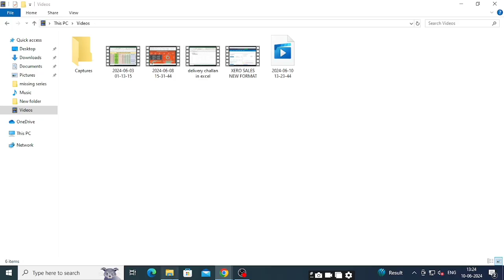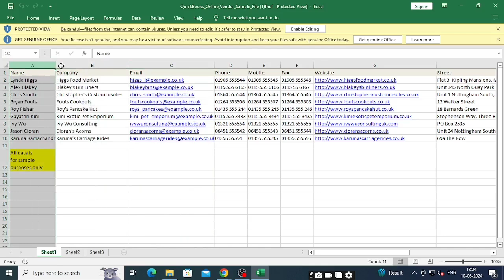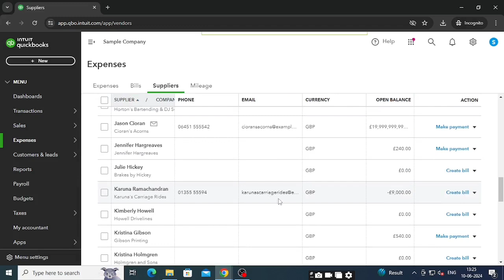import suppliers in QuickBooks online | how to import suppliers in QuickBooks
Hey everyone,
Stop wasting time manually adding suppliers! This video unlocks the secrets of importing your suppliers directly into QuickBooks Online. We'll walk you through the entire process, step-by-step, from preparing your data to seamless import. Boost your efficiency and save valuable time with QuickBooks!